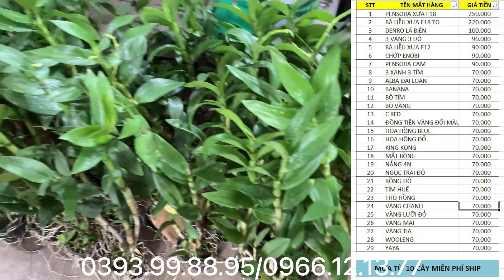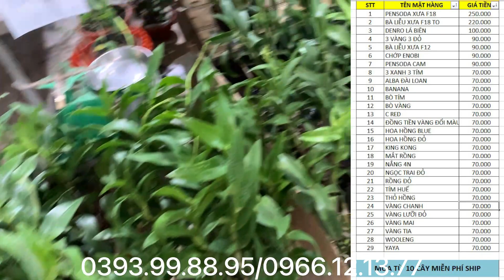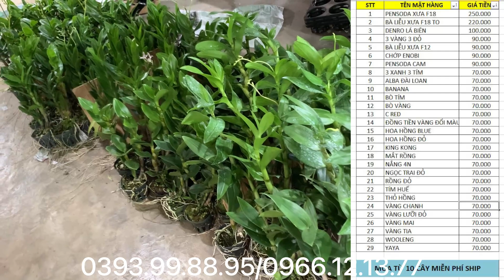SIÊU ƯU ĐÃI DENRO NẮNG GẦN 30 LOẠI…HOA TẾT BỀN 2 tháng..Lh 0393998895/0966121377